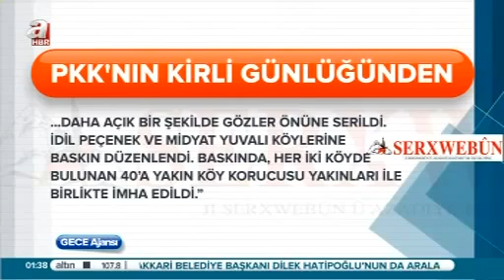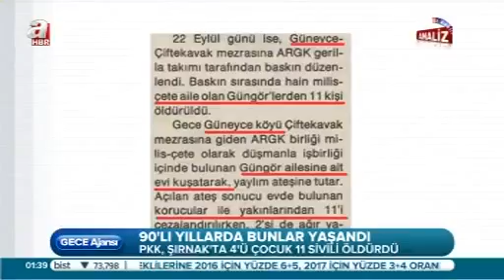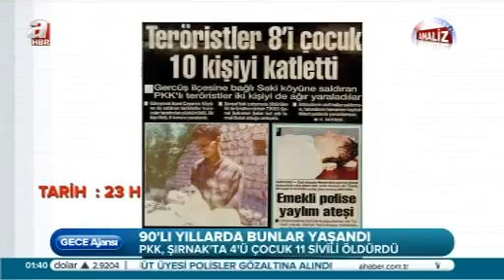PKK'nın ne kadar cani bir yapı olduğunu 90'lı yıllara dönerek hatırlayalım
Haberin ayrıntılarını okuyun.